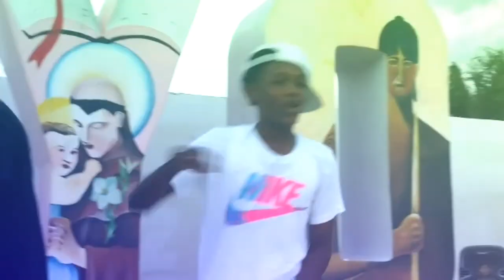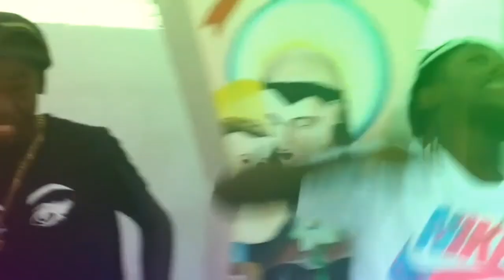pa gata💵 _LA MACULA HD❌ él chamaco ❌ él sofoke m3 (vídeo oficial) 💸 alta gama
siempre palante nunca patra con
la gracias de dios y k nos llene de bendición 🎧

EL CORO DE LA MELMA

LO K NO SE DOBLAN

GOTTI RETRO